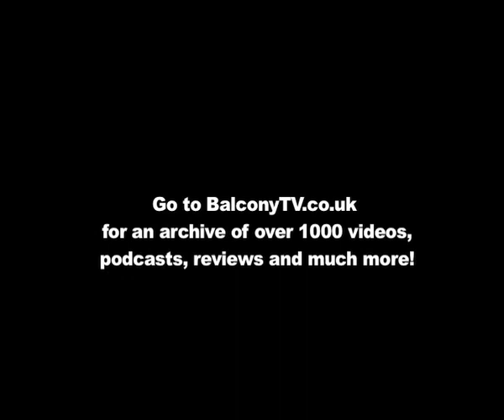LEON SEGAL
BALCONYTV LONDON 29/05/2009
LEON SEGAL PRESENTED BY LAYLA ANNA-LEE

Leon is an intense, passionate singer songwriter with catchy, heartfelt self penned tunes.

Leon played in various punk/indie bands during his teenage years and is now branching out on his own with more acoustic material.

Leon has had wide spread praise including from within the industry.

He has been likened to various major acts including Nick Drake, John Lennon and Bob Dylan although Leon himself would be the first to quickly shrug these comparisons off with a wry smile.

Based in London, Leon is quickly building up a loyal fan-base and is set to play bigger gigs with more media attention.

An EP is due out in the summer of 2009 and will be available to purchase from various online distributors.

LEON SEGAL performs for BalconyTV LONDON with his drummer, Kev.

Check out the weblinks for his solo work and band!

Tune in again tomorrow!